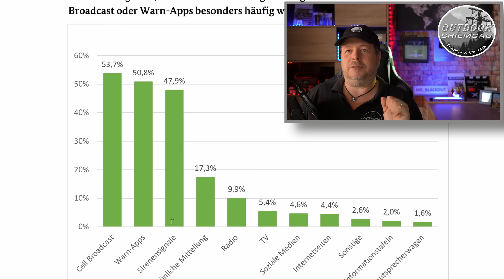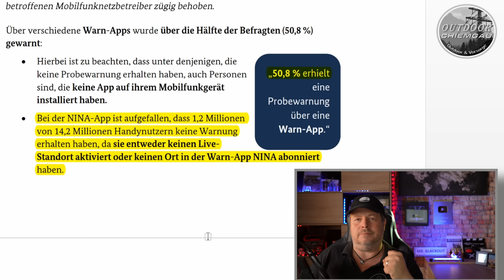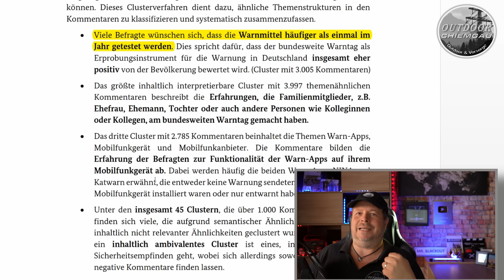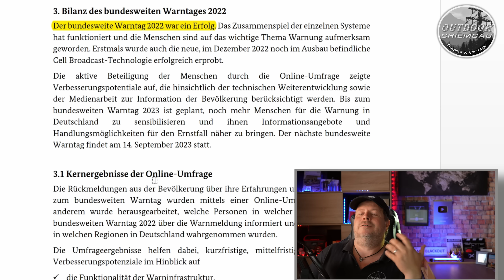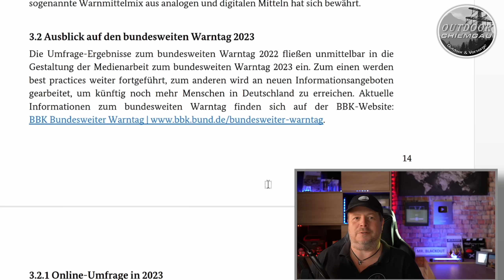Warntag 2023 - 14.09 Was kommt? Wie wars 2022? - Cell Broadcast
Wie werden wir gewarnt? Wie war der Warntag 2022? Wie funktioniert Cell Broadcast? Video BBK

0:00 Einleitung
01:20 Warum einen Warntag?
03:22 Video BBK - Wie wird gewarnt?
07:30 Umfrage Warntag 2022 - wie wars?
15:29 Cell Broadcast und NINA Warnapp

► Schlafsack Sommer Snugpak Elite 3
Notvorrat:*
►Convar 7 Energieriegel (Panzerkeks)

Fotos: Pixabay